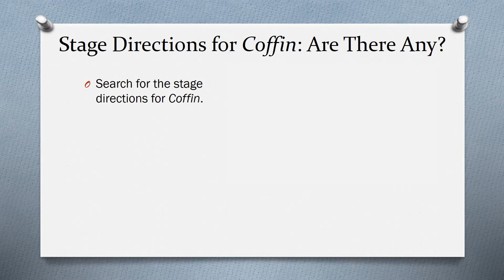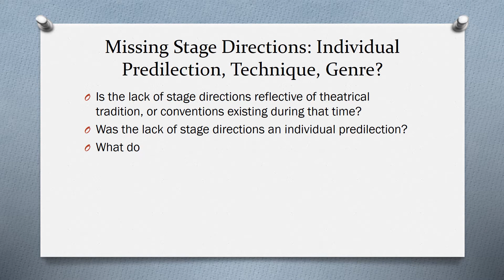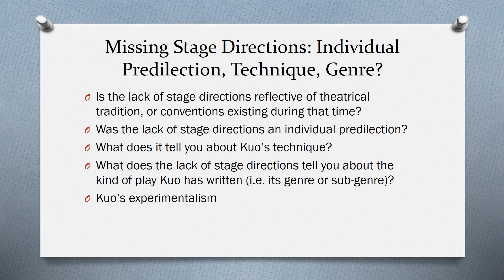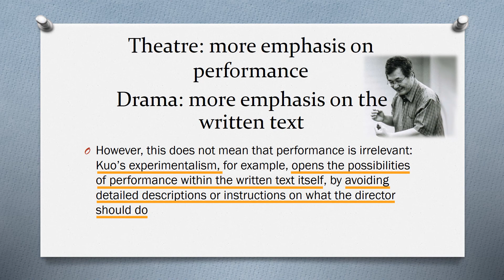GES1025 06-04 Kuo 2-3 Stage Directions